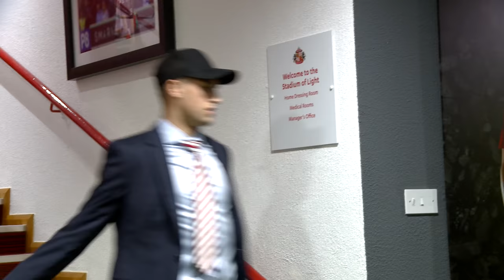Behind The Scenes: SAFC v Burnley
Go behind the scenes as Sunderland host Burnley at the Stadium of Light.